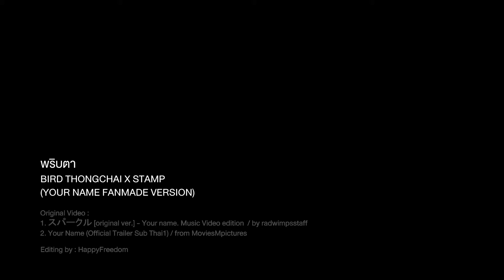พริบตา - BIRD THONGCHAI X STAMP (Your Name Version)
ได้อ่านบทสัมภาษณ์จาก The Cloud ว่าพี่แสตมป์มีแรงบันดาลใจการเขียนเพลง 'พริบตา' จากภาพยนตร์เรื่อง 'Your Name' จึงลองนำซีนต่างๆ ของภาพยนตร์มาตัดต่อประกอบเพลงสักเล็กน้อย :)

[เพลง] พริบตา
ศิลปิน : BIRD THONGCHAI X STAMP
Produced by อภิวัชร์ เอื้อถาวรสุข
เนื้อร้อง ทำนอง : อภิวัชร์ เอื้อถาวรสุข

[Original Video]
1. スパークル [original ver.] - Your name. Music Video edition  / by radwimpsstaff
2. Your Name (Official Trailer Sub Thai1) / from MoviesMpictures